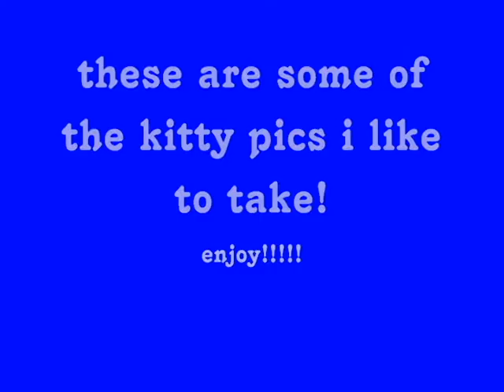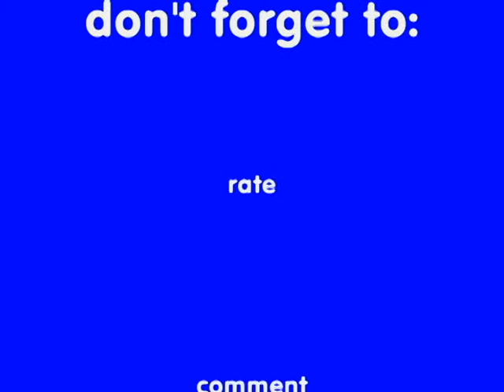LONGEST CAT MOVIE EVER!!!!!!!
OMG THIS TOOK FOREVER TO UPLOAD BUT IT WAS WORTH IT. XD